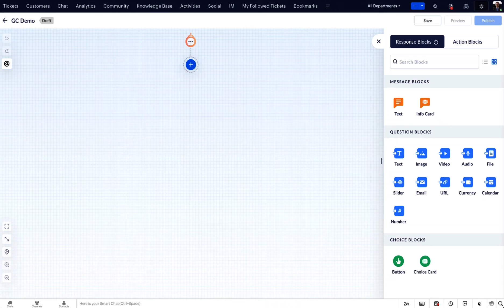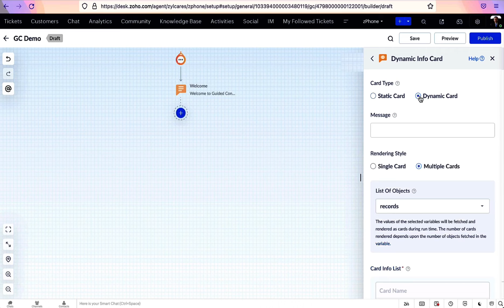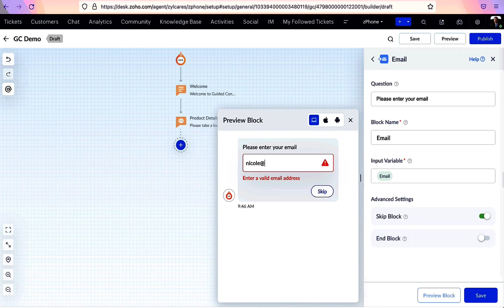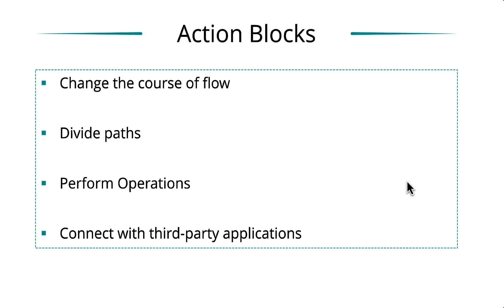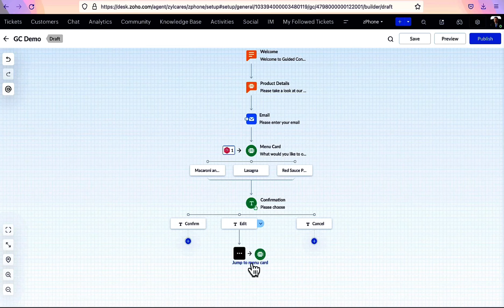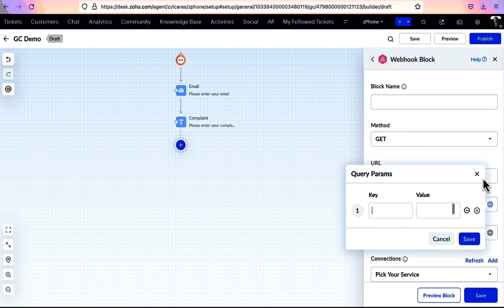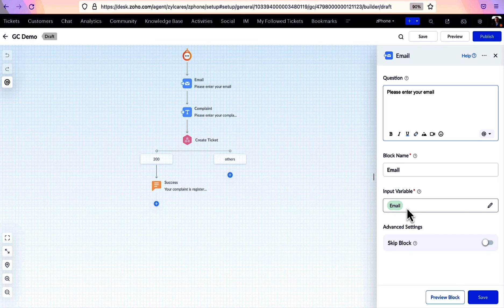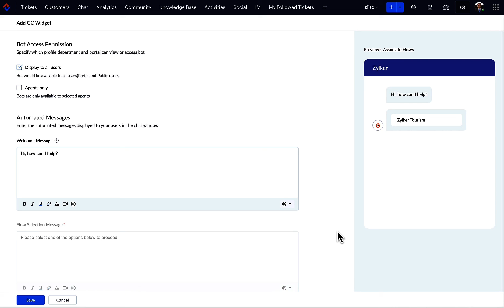Building Blocks of Guided Conversation | Zoho Desk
In this video, learn the concepts and usage of each block along with some examples. Additionally get to know the other important components of GC that helps you build and publish one.